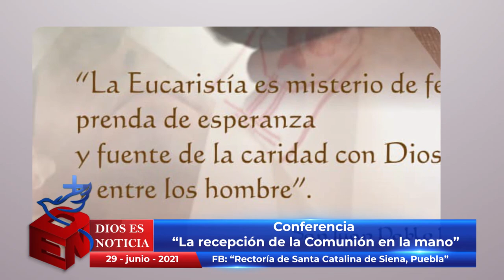Dios es Noticia 112 - 2 julio 2021 - Arquidiócesis de Puebla